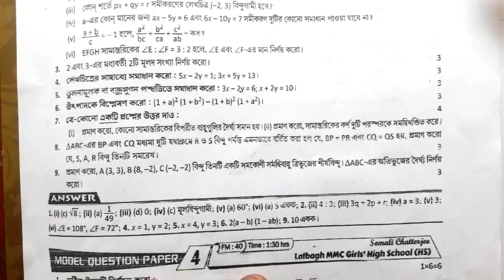ROY AND MARTIN QUESTION BANK SOLUTION/WBBSE/MATH/CLASS-IX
In this video you will get the solution of roy and martin question bank, wbbse, math, class 9th